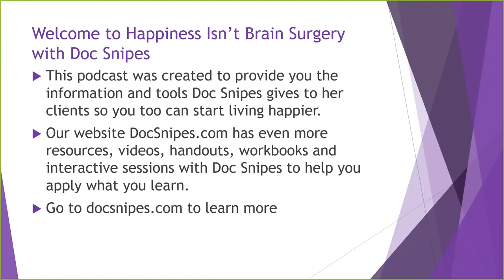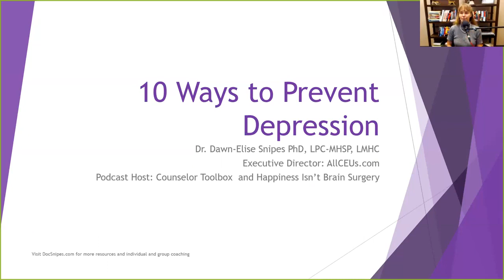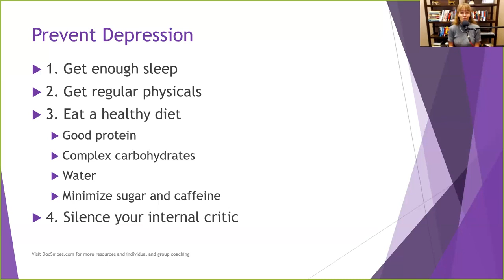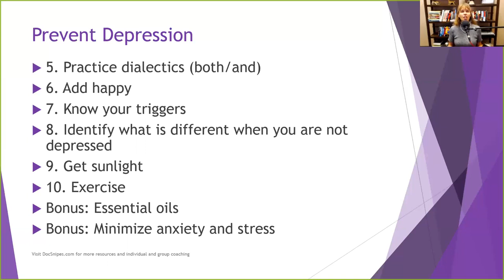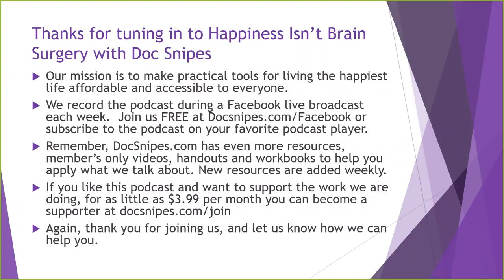أجي تعرف 10 طرق باش تعرف تعامل مع الاكتئاب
ماتنساش تخلي الرأي ديالك فخانة الوصف وقول ليا شنو هما المواضيع لي بغيتي نهضر فيهوم الفيديو الجاي.